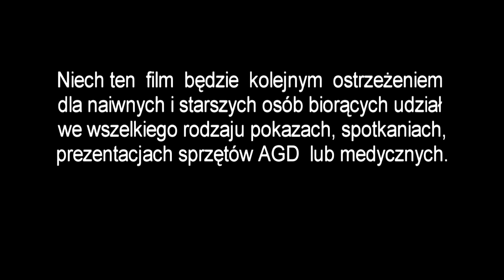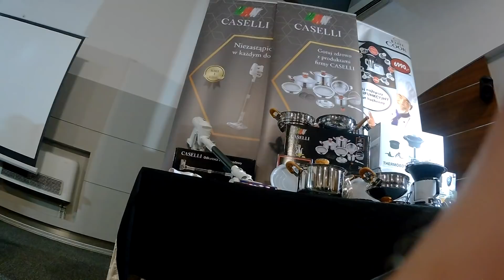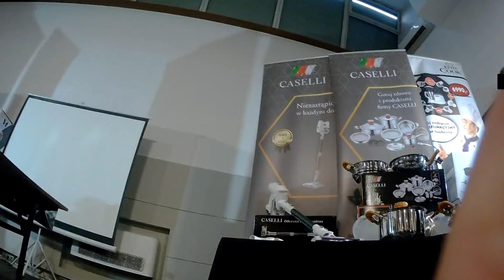Nowe psychomanipulacje sprzedażowe na pokazach AGD w 2021r. Poszliśmy z UKRYTĄ KAMERĄ; działo się...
Nawet covid i pandemia nie zatrzymały trefnych firm oferujących naiwnym seniorom usługi paramedyczne lub gary i inne sprzęty AGD na prezentacjach (niby) niesprzedażowych.
Jedyna różnica to ta, że udoskonalono nieco techniki sprzedażowe a naiwni przybywają na prezentacje prezentacje w twarzowych maseczkach higienicznych. Nadal udaje się zwabić osoby, które przychodzą z niezłomnym przekonaniem; że wyjdą z nich tylko z darmowym prezentem. A wychodzą z grubym zakupem, często na kredyt spłacany przez długie lata.
Dlatego warto rozpowszechniać ten film, który powinien być ostrzeżeniem dla naszych łatwowiernych i niestety wciąż naiwnych seniorów.
Więcej o procederze naciągania starszych osób na pokazach sprzętów AGD napisze tyski dwutygodnik Nowe Info w jednym z najbliższych numerów.

Donatorom z góry serdecznie dziękuję pamiętając o tym, że stajecie się tym samym jakby współtwórcami tego kanału stojącego po stronie Prawdy.
Chciałbym też, tą drogą poprosić Internautów aby ten film podali dalej swoimi drogami (FaceBook itd.). Będzie to Twój wkład w walkę z takimi nieuczciwymi sprzedawcami i oszustami.  Dziękuję :)

A co na to Pismo Święte:
"Troszczcie się o sprawiedliwość, wspomagajcie uciśnionego, oddajcie słuszność sierocie, w obronie wdowy stawajcie!"  (Izaj. 1, 17).
"Wypełniajcie prawo i sprawiedliwość, uwalniajcie uciśnionego z rąk ciemięzcy, obcego zaś, sieroty i wdowy nie uciskajcie."  (Jer. 22, 3 )
"[…] Rozerwać kajdany zła,
rozwiązać więzy niewoli,
wypuścić wolno uciśnionych
i wszelkie jarzmo połamać  [...]
i nie odwrócić się od współziomków.
Wtedy twoje światło wzejdzie jak zorza
i szybko rozkwitnie twe zdrowie."
(Izaj. 58)
- ŻYJESZ WEDŁUG TEGO?